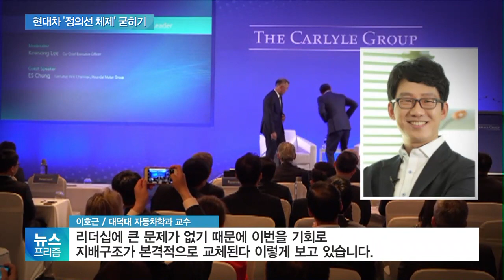정몽구, 22년만에 이사회 의장 퇴임…정의선 체제 굳히기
[앵커]

정몽구 현대기아차그룹 회장이 이사회 의장에서 물러날 것으로 보입니다.

정의선 수석부회장이 후임을 맡을 것으로 전망되는데, 세대교체를 통해 현대차의 정의선 체제가 더 공고화될 전망입니다.

윤성훈 기자의 보도입니다.

[기자]

정몽구 현대차 그룹 회장 겸 이사회 의장의 임기는 다음 달 16일까지입니다.